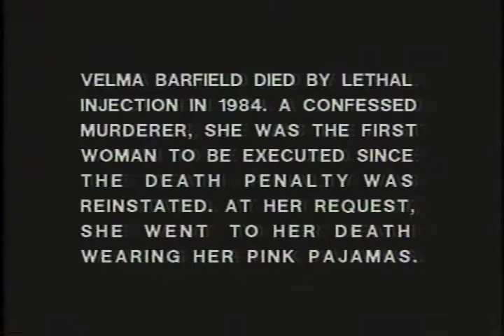Colab - Pink Pajamas [Excerpt] 1986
Excerpt from Pink Pajamas (1986), 7:48

Conceived & performed by Betsy Newman; Camera, lighting & editing by Roger Christiansen; performance directed by Kitty Parks